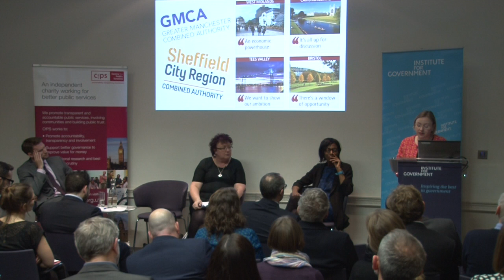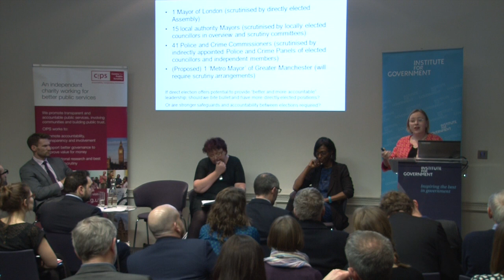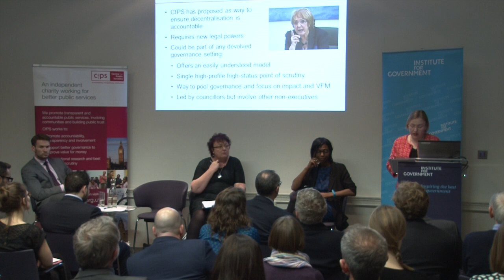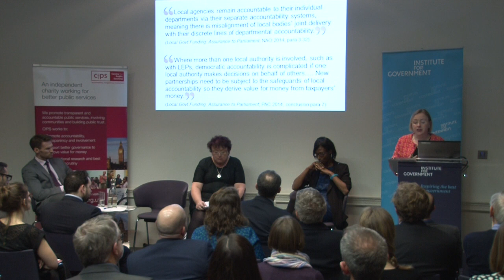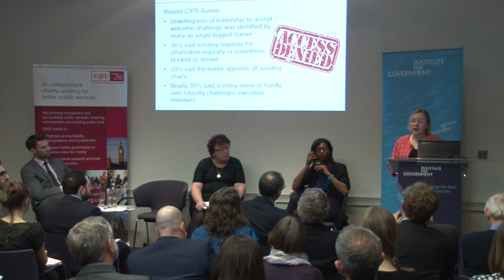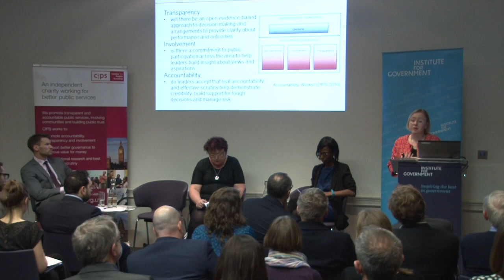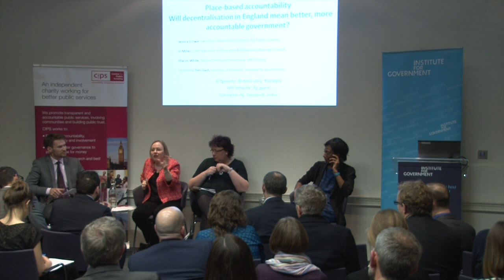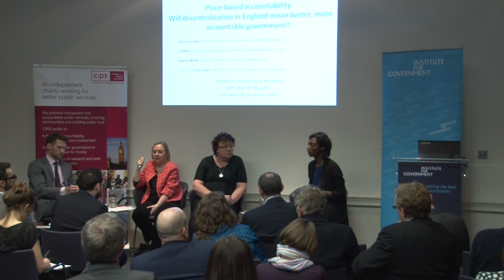Place-based accountability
The Institute for Government and Centre for Public Scrutiny host a discussion about the implications of devolution and decentralisation for local and national systems of governance and accountability.